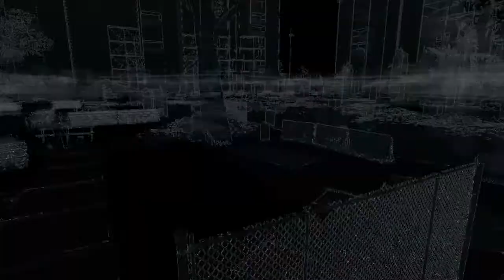Watch Dogs 1 challenge: Infilrate Rossi-Fremont with weakest pistol, hacking, some equipment only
Hope you guys gonna enjoy this video. Sorry about i death 1 time, i were a little bit noob and idiot, yeah i know :))

But i still completed my own challenge :))

Random video will uploaded in the future. See you again :))